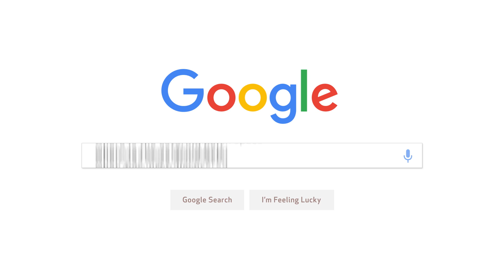Segreti spaziali spiegati da ex astronauti della Nasa | Wired Italia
Ci sono ancora tante cose che ignori sul cosmo, i pianeti e sulle missioni delle maggiori agenzie spaziali mondiali? In questo video scendono in campo uomini e donne che nello spazio ci sono andati per davvero.

Per visionare i sottotitoli, cliccate sull'icona delle impostazioni dei video e selezionate Sottotitoli scegliendo la lingua